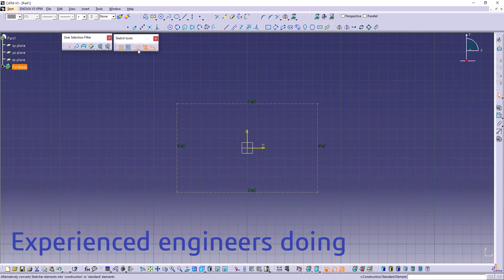CATIA V5 hints 001 - Symmetrical Points in Sketch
Should use point filter and construction/standard element mode to improve speed 2D sketching.